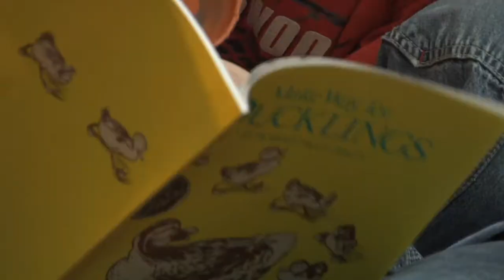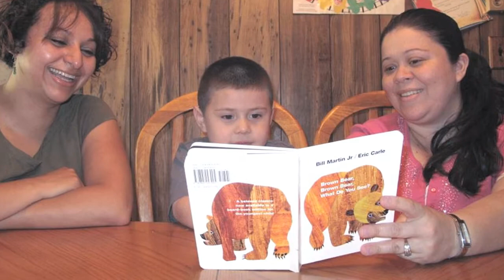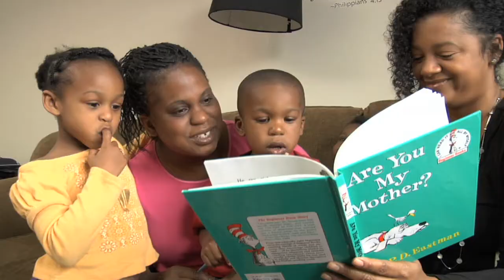The Parent-Child Home Program Overview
Parent-Child Home Program, Inc - Overview